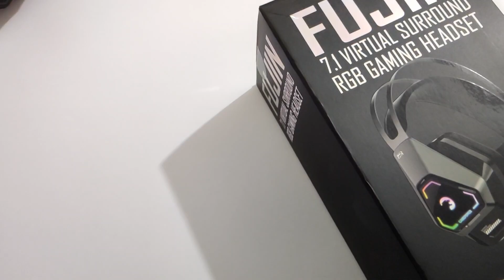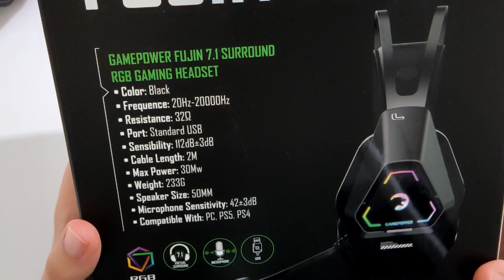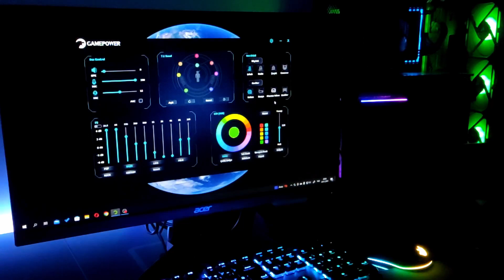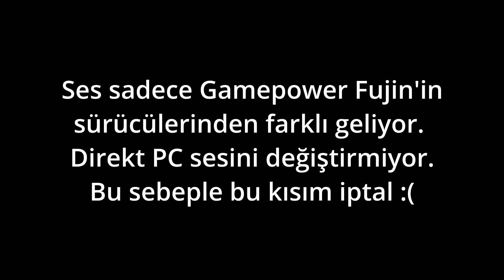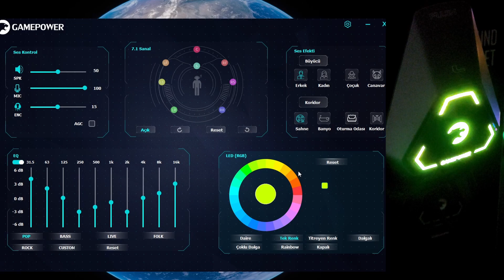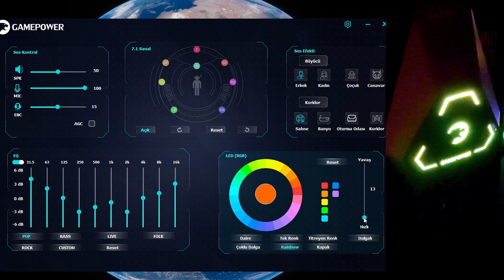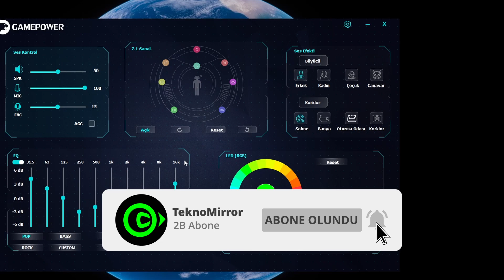Gamepower Fujin 7.1 Gaming Kulaklık İncelemesi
Herkese merhabalar bu videoda sizlerle birlikte Gamepower Fujin adlı gaming kulaklığı inceledik. Bu incelememizde Gamepower Fujin’in mikrofon testini ve kutu açılımını da gerçekleştirdik. Gamepower Fujin uygun fiyatı, yüksek mikrofon kalitesi ve RGB aydınlatmaya sahip olmasıyla öne çıkan bir oyuncu kulaklığı.

Zaman kodları:
00:00 İtiraf ve Giriş
00:41 Kutu
01:52 Sürpriz
02:30 Kulaklık İncelemesi
05:54 Yazılım Tanıtımı ve Mikrofon Testi
13:04 Yorumlarımız (Kişiseldir)